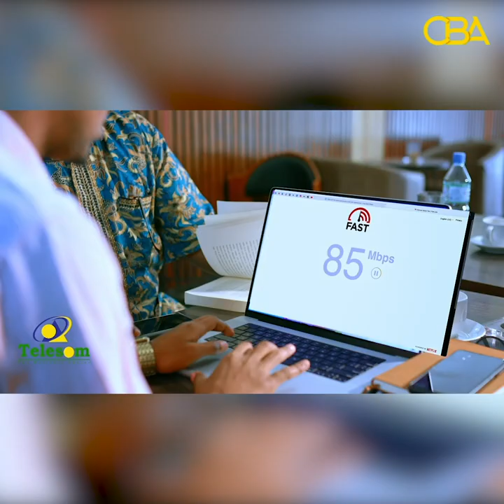Halkee ayuu ku danbeeyey sanduuuqa dhalinyaradda Somaliland ?